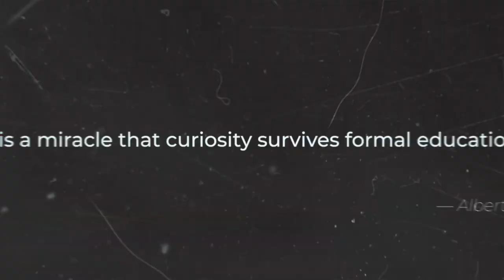Ep 18: Exploring the Imaginal Realm: UFOs, Crop Circles & Carl Jung with Veronica Goodchild (Part 2)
In Part 2 of this captivating discussion, Against the Grain host Gary King and special guest Veronica Goodchild explore the profound mysteries of the imaginal realm, diving deep into its connections to UFOs, mystical experiences, and the powerful symbolism of crop circles. With personal stories that reveal the emotional resonance of these phenomena, they discuss how star nations, spiritual guides, and Jungian psychology shape our understanding of these extraordinary events. This episode sheds light on how symbols, messages from extraterrestrial beings, and unconventional ideas from Carl Jung invite us to rethink consciousness and humanity’s place in the cosmos.

Gary and Veronica delve into songlines and invisible connections that link cultures and consciousness, underscoring the power of shared knowledge to awaken a new collective understanding. Their dialogue bridges the metaphysical and psychological, weaving together ideas that inspire hope and offer an optimistic perspective on humanity’s future. This episode is a must-listen for those intrigued by crop circles, the imaginal realm, and the evolving landscape of human consciousness. Tune in as we continue the journey with Veronica Goodchild into the interconnected fabric of mystical experiences, cultural symbolism, and cosmic exploration.

Veronica's Book:
Songlines for the Soul

Sound Bites

"I learned a lot from the Sufi mystics."
"You can't describe how it is."
"It feels like I'm on mushrooms."
"It's about how the ETs showed him."
"He was really interested in the odd."
"I had to keep stopping and looking up words."

Chapters

00:00 Exploring the Imaginal Realm
03:05 UFOs and Mystical Experiences
05:57 The Connection Between Psychedelics and Crop Circles
08:58 Personal Stories and Emotional Connections
12:09 Star Nations and Spiritual Guides
14:58 The Role of Jung in Understanding Phenomena
18:04 Symbolism and Change in Human Consciousness
28:18 Messages from Beyond: ETs and Environmental Awareness
30:47 Personal Journeys: The Impact of Jung's Work
33:41 The Growing Interest in Crop Circles
35:51 Optimism for Humanity's Future
39:04 The Invisible Acts: Meaningful Connections
44:56 Songlines: Connecting Cultures and Consciousness

Takeaways

The imaginal realm is a space between spirit and matter.
UFO experiences often lead to profound transformations.
Personal experiences can evoke deep emotional responses.
Star nations are seen as guides and ancestors in indigenous cultures.
Jung believed UFO phenomena signify major changes in human consciousness.
Symbolism plays a crucial role in understanding mystical experiences.
Psychedelic experiences can parallel encounters with crop circles.
The connection between the material and spiritual worlds is essential.
Experiences in crop circles can lead to significant personal insights.
Language and symbols are tools to navigate consciousness. The ETs convey messages about environmental awareness.
Carl Jung's unconventional thinking inspires exploration of the odd.
Personal journeys can be influenced by profound texts.
There is a rising interest in crop circles and their meanings.
Optimism for humanity's future is essential amidst challenges.
Invisible acts of connection hold significant value.
Songlines represent a connection between cultures and consciousness.
The importance of sharing knowledge in a growing community.
Engaging with younger generations fosters hope and curiosity.
The interplay of spirituality and science is crucial for understanding.